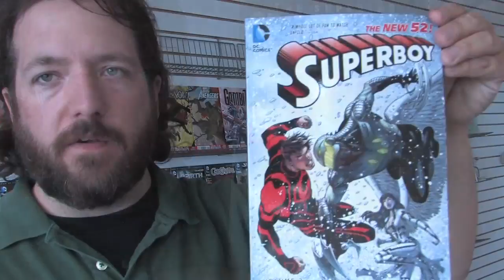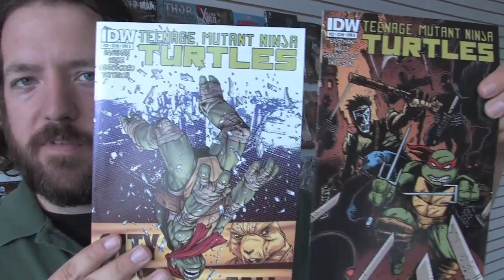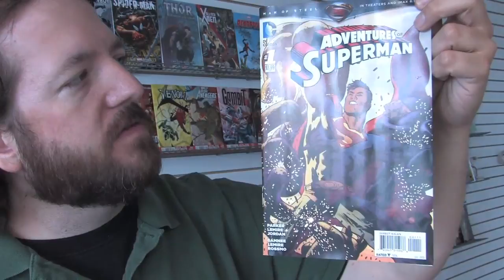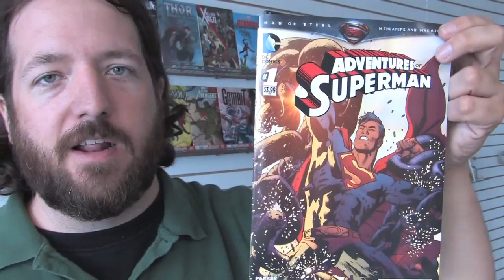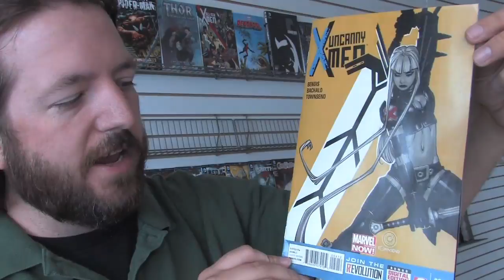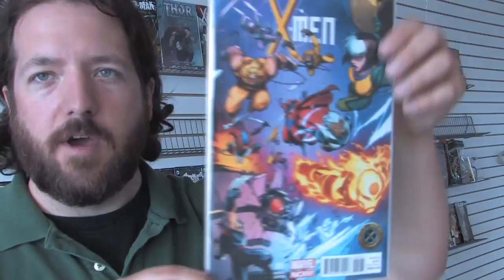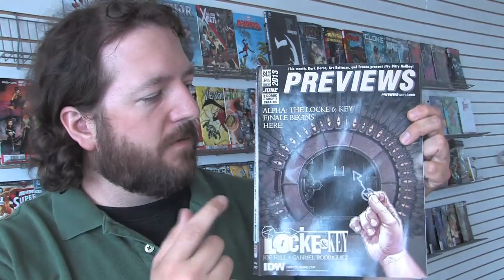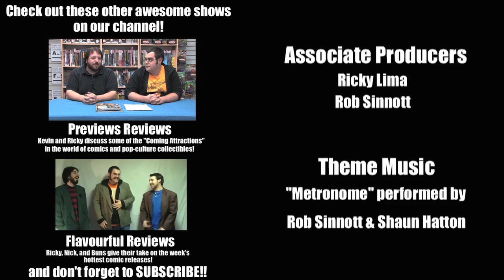X-Men #1, Adventures of Superman #1, The Wake #1, and more! Unboxing Wednesdays #135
Unboxing our weekly shipment of comic books and other merchandise on sale Wednesday May 29, 2013. Filmed on location at our soon-to-be-open second Brampton store! Highlights include X-Men #1, Adventures of Superman #1, The Wake #1, Justice League #4, Injustice Joker and Superman action figures, Fear Itself Heroclix, and more!

CONTEST! Ask us any question and we'll answer it on our upcoming live show. Best question will win a sweet prize!

for all other publishers

Items received this week include:
ADVENTURE TIME ANNUAL #1
ADVENTURE TIME ANNUAL #1 VAR EC ($9.99)
ADVENTURES OF SUPERMAN #1
ADVENTURES OF SUPERMAN #1 VAR ED ($9.99)
AGE OF ULTRON #5 (OF 10) 2ND PTG HITCH VAR
ALL NEW X-MEN PREM HC VOL 02 HERE TO STAY
ANGEL & FAITH #22
AVENGING SPIDER-MAN #21
BATMAN NOIR EDUARDO RISSO DELUXE ED HC
BATMAN THE DARK KNIGHT ANNUAL #1
BPRD VAMPIRE #3 (OF 5)
CAPTAIN AMERICA #7 NOW2
CATWOMAN ANNUAL #1
CHEW #34
CLONE #7
CLONE TP VOL 01
CONSTANTINE #2 2ND PTG
DANGER GIRL TRINITY #2 (OF 4)
DARK AVENGERS #190
DC UNLIMITED 6-IN INJUSTICE JOKER FIGURE
DC UNLIMITED 6-IN INJUSTICE SUPERMAN FIGURE
DC UNLIMITED 6-IN NEW 52 AQUAMAN FIGURE
DC UNLIMITED 6-IN NEW 52 DARKSEID FIGURE
DEADPOOL TP VOL 01 DEAD PRESIDENTS NOW
DEATHMATCH #6 MAIN COVERS
DOCTOR WHO PRISONERS OF TIME #5 (OF 12)
DRAGON AGE UNTIL WE SLEEP #3 (OF 3)
EARTH 2 ANNUAL #1
EAST OF WEST #2 2ND PTG
EXECUTIVE ASSISTANT ASSASSINS #11
FIVE WEAPONS #4 (OF 5)
FURY MAX #12
GAMBIT #13
GFT GRIMM FAIRY TALES #85
GFT WONDERLAND DOWN RABBIT HOLE #1 (OF 5)
GI JOE #4
HAWKEYE #9 2ND PTG AJA VAR
INDESTRUCTIBLE HULK #8 NOW
INJUSTICE GODS AMONG US #4 2ND PTG
INJUSTICE GODS AMONG US #5
IRON MAIDEN HEROCLIX
JUSTICE LEAGUE OF AMERICA #4 COMBO PACK
JUSTICE LEAGUE OF AMERICA #4 VAR ED ($9.99)
KILL SHAKESPEARE TIDE OF BLOOD #4 (OF 5)
KING CONAN HOUR O/T DRAGON #1 (OF 6)
KNIGHTS OF THE DINNER TABLE #198
LAST OF US AMERICAN DREAMS #1 (OF 4) (2ND PTG)
LAST OF US AMERICAN DREAMS #2 (OF 4)
LOST VEGAS #3 (OF 4)
MARVEL HEROES FIGHT THANOS PX BLK NVY HEATHER T/SHIRTS
MARVEL PREVIEWS JUNE 2013
MIND THE GAP #10
MORBIUS LIVING VAMPIRE #5 NOW
MORNING GLORIES #27
MY LITTLE PONY MICRO SERIES #4 (OF 6) FLUTTERSHY
NEW AVENGERS #6 NOW
PHANTOM STRANGER TP VOL 01 A STRANGER AMONG US (N52)
POP WALKING DEAD SER 2 TANK ZOMBIE VINYL FIGURE
PREVIEWS #297 JUNE 2013
RED HOOD AND THE OUTLAWS ANNUAL #1
RED SONJA #76
SAVAGE WOLVERINE #5 NOW
SHADOW YEAR ONE #3 (OF 8)
SMALLVILLE SEASON 11 SPECIAL #1
SONIC THE HEDGEHOG #249
SPIDER-MAN 2099 TP VOL 01 NEW PTG
SPIDER-MAN CROSS PROCESSED LIGHT BLUE T/SHIRTS
SPIDER-MAN OCK LIVES RED T/SHIRTS
STAR TREK ONGOING #21 AFTER DARKNESS PT 1
STAR WARS WRAITH KING PX BLK BLK HEATHER T/SHIRTS
SUPERBOY TP VOL 02 EXTRACTION (N52)
SUPERIOR SPIDER-MAN TP VOL 01 MY OWN WORST ENEMY NOW
TAROT WITCH OF THE BLACK ROSE #80
THOR GOD OF THUNDER PREM HC VOL 01 GOD BUTCHER
TRANSFORMERS IDW COLLECTION HC VOL 08
TRANSFORMERS MORE THAN MEETS EYE #17
TRANSFORMERS PRIME BEAST HUNTERS #1
UNCANNY X-FORCE #5 NOW
UNCANNY X-MEN #4 2ND PTG BACHALO VAR NOW
VENOM #35
WAKE #1 (OF 10)
WAKE #1 (OF 10) VAR ED
WATCHMEN THE DELUXE ED HC
WOLVERINE AND X-MEN #30
WONDER WOMAN #20
X-MEN #1 50TH ANNIVERSARY VAR NOW ($5.99)
X-MEN #1 BLANK VAR NOW ($5.99)
X-MEN #1 DEADPOOL VAR NOW ($5.99)
X-MEN #1 DODSON VAR NOW ($19.99)
X-MEN #1 MANARA VAR NOW ($19.99)
X-MEN #1 NOW
X-MEN #1 YOUNG VAR NOW ($5.99)

Stadium Comics is located at:
499 Main St. South
Brampton, ON L6Y 1N7